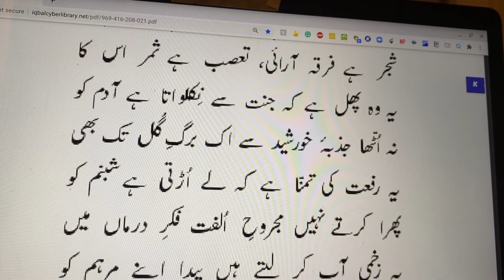Shajar Hai Firqa Arayi, Taassuf Hai Samar Iss Ka | IQBAL EASY| شجر ہے فرقہ آرائی، تعصب ہے ثمر اس کا,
شجر ہے فرقہ آرائی، تعصب ہے ثمر اس کا Tasveer-e-Dard |
يہ وہ پھل ہے کہ جنت سے نکلواتا ہے آدم کو
نہ اٹھا جذبۂ خورشيد سے اک بر گ گل تک بھی
يہ رفعت کی تمنا ہے کہ لے اڑتی ہے شبنم کو
پھرا کرتے نہيں مجروح الفت فکر درماں ميں
يہ زخمی آپ کر ليتے ہيں پيدا اپنے مرہم کو
محبت کے شرر سے دل سراپا نور ہوتا ہے
ذرا سے بيج سے پيدا رياض طور ہوتا ہے
دوا ہر دکھ کيی ہے مجروح تيغ آرزو رہنا
علاج زخم ہے آزاد احسان رفو رہنا
شراب بے خودی سے تا فلک پرواز ہے ميری
شکت رنگ سے سيکھا ہے ميں نے بن کے بو رہنا
تھمے کيا ديدئہ گرياں وطن کی نوحہ خوانی ميں
عبادت چشم شاعر کی ہے ہر دم با وضو رہنا
بنائيں کيا سمجھ کر شاخ گل پر آشياں اپنا
چمن ميں آہ! کيا رہنا جو ہو بے آبرو رہنا
جو تو سمجھے تو آزادی ہے پوشيدہ محبت ميں
غلامی ہے اسير امتياز ماو تو رہنا
يہ استغنا ہے ، پانی ميں نگوں رکھتا ہے ساغر کو
تجھے بھی چاہيے مثل حباب آبجو رہنا
نہ رہ اپنوں سے بے پروا ، اسی ميں خير ہے تيری
اگر منظور ہے دنيا ميں او بيگانہ خو رہنا
شراب روح پرور ہے محبت نوع انساں کی
سکھايا اس نے مجھ کو مست بے جام و سبو رہنا
محبت ہی سے پائی ہے شفا بيمار قوموں نے
کيا ہے اپنے بخت خفتہ کو بيدار قوموں نے
بيابان محبت دشت غربت بھی ، وطن بھی ہے
يہ ويرانہ قفس بھی، آشيانہ بھی ، چمن بھی ہے
محبت ہی وہ منزل ہے کہ منزل بھی ہے ، صحرا بھی
جرس بھی، کارواں بھی، راہبر بھی، راہزن بھی ہے
مرض کہتے ہيں سب اس کو، يہ ہے ليکن مرض ايسا
چھپا جس ميں علاج گردش چرخ کہن بھی ہے
جلانا دل کا ہے گويا سراپا نور ہو جانا
يہ پروانہ جو سوزاں ہو تو شمع انجمن بھی ہے
وہی اک حسن ہے، ليکن نظر آتا ہے ہر شے ميں
يہ شيريں بھی ہے گويا بيستوں بھی ، کوہکن بھی ہے
اجاڑا ہے تميز ملت و آئيں نے قوموں کو
مرے اہل وطن کے دل ميں کچھ فکر وطن بھی ہے؟
سکوت آموز طول داستان درد ہے ورنہ
زباں بھی ہے ہمارے منہ ميں اور تاب سخن بھی ہے

نميگرديد کوتہ رشتۂ معنی رہا کر دم
حکايت بود بے پاياں، بخاموشی ادا کر دم